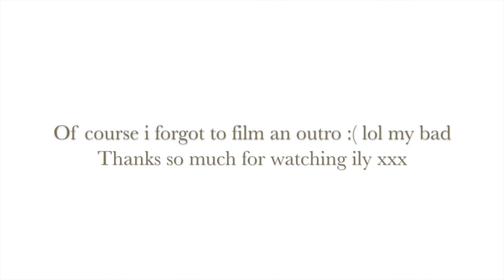Weekly VLOG | Mini Haul, GRWM, Dermot Kennedy Concert, Life Recently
Hello lovely people!! I hope you enjoy this video sorry if it is a bit all over the shop, it was a fun one!!